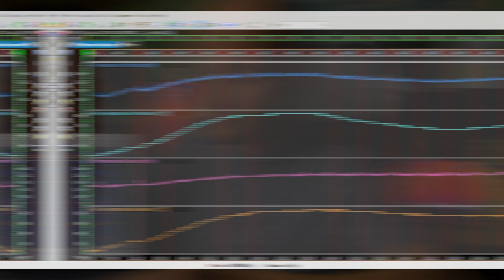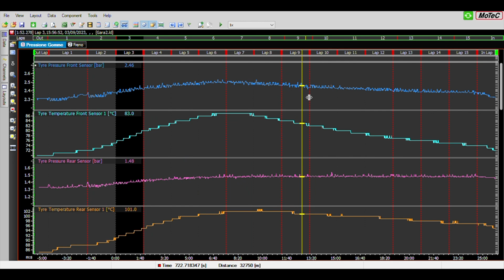Pressione e temperatura gomme | Come variano durante una gara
Durante l'ultima gara del Civ c'è stato un problema di gestione temperatura/pressione delle gomme. Con la telemetria della moto di Luca capiamo come è successo

Seconda camera Sony
Microfono interviste
Secondo Microfono
Obiettivo 1
Obiettivo grandangolare
Camera onboard
Camera onboard 360
Supporti gopro
Scheda audio e mic per VoiceOver